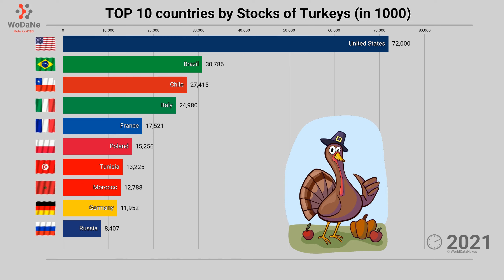TOP 10 countries by Stocks of Turkeys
Turkeys are a popular type of poultry worldwide. They are primarily raised for their meat, which is consumed during festive occasions such as Thanksgiving and Christmas. The demand for turkey meat has been steadily increasing over the years due to its lean and nutritious qualities. Turkeys are also known for their large size, with some breeds reaching weights of over 20 kilograms. Various countries contribute to the stock of turkeys globally, with different factors like climate, farming practices, and consumer preferences influencing production levels. This chart race showcases the changing stocks of turkeys in different countries over time, providing valuable insights into the trends and patterns in turkey production.

Data Source:
Faostat